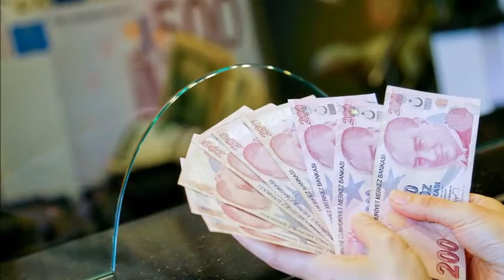EYVAH! DOLAR 10.40 TL OLACAK! KREDİ KURULUŞUNDAN KORKUTUCU DÖVİZ KURU TAHMİNİ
Sanal muhabirimiz Mehmet Ali Mandalin'den çok önemli bir ekonomi haberi!